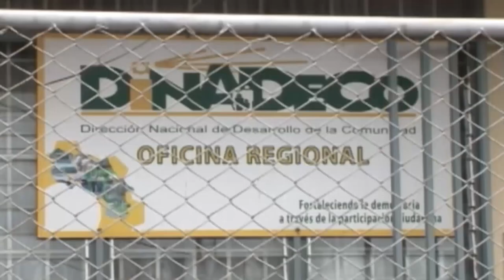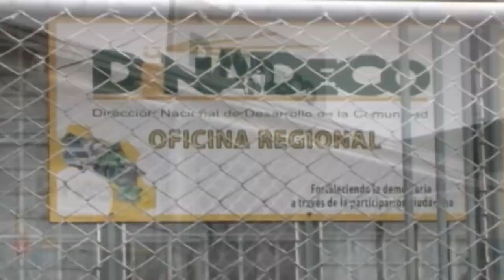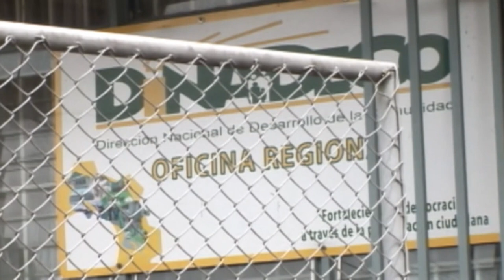Pueblo Nuevo de Cajón recibirá 28 millones para de colones para la compra de mobiliario